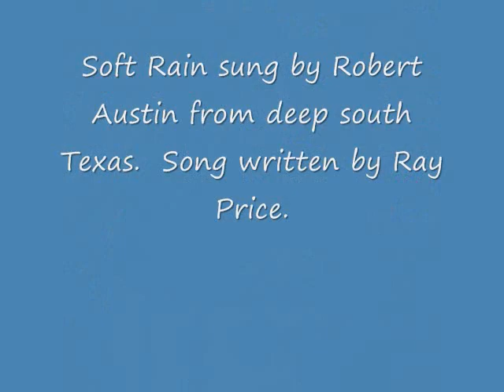Robert Austin singing Soft Rain Song written by Ray Price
Robert Austin from deep south Texas singing Soft Rain.  Song written by Ray Price.